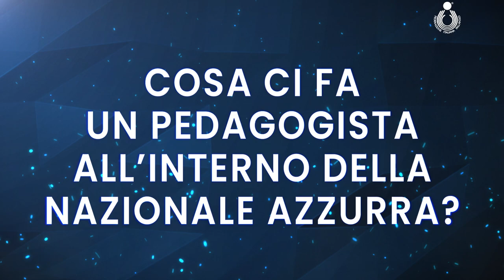Campioni d'Europa e del Mondo: la lunga intervista al pedagogista degli azzurri Giuliano Bergamaschi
La Nazionale maschile in un anno solare ha vinto prima i campionati europei e poi quelli mondiali. Il Professore Giuliano Bergamaschi, pedagogista degli azzurri, in una lunga intervista ci spiega quelli che sono i segreti ma soprattutto gli approcci dal punto di vista gestionale della nazionale tricolore.